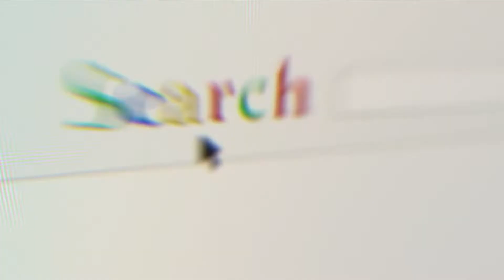Don’t let your child fall behind during this pandemic.💫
Curriculum focused lessons and practice exercises for standards 3-5.👍🏼